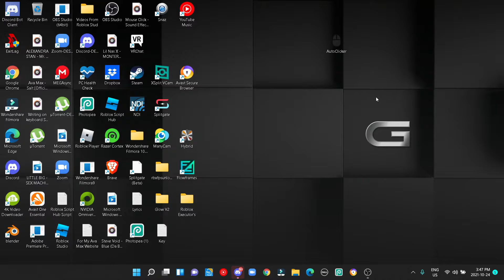Hmm oh nice computer you got here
Mario MarioHacker Special thanks to someone that made it into a real one with a secret😈